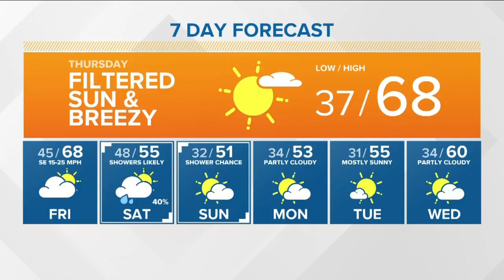Weather forecast for Thursday, March 5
Bri Eggers says it will feel like spring on Thursday and Friday when temps will get near record highs.